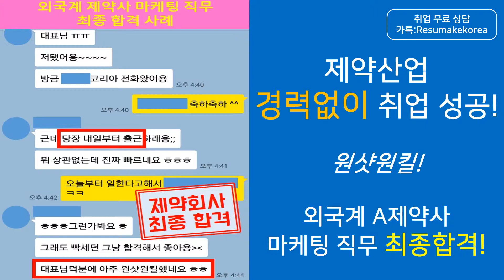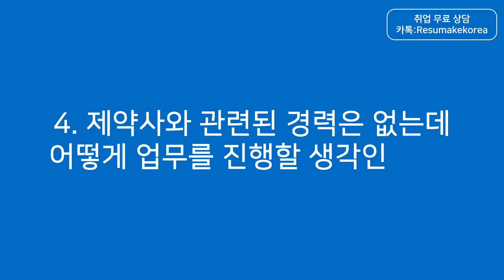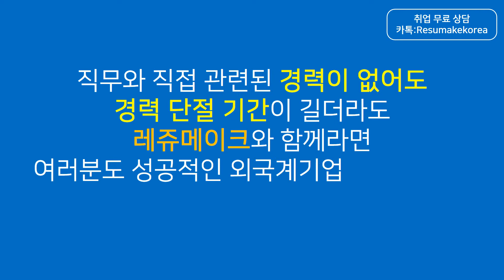[취업 면접학원] 취업컨설팅 받고 외국계 제약사 마케팅 직무로 경력단절여성 합격후기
취업 면접학원 & 취업컨설팅 회사순위 No.1 레쥬메이크의 1:1 맞춤형취업 취업컨설팅! [취업 면접학원] 취업컨설팅 받고 외국계 제약사 마케팅 직무로 경력단절여성 취업 합격후기 Pharmaceutical Company! 신입부터 경력직 이직을 위한 면접컨설팅, 자소서컨설팅, 이직컨설팅, 경력직컨설팅 프로그램!